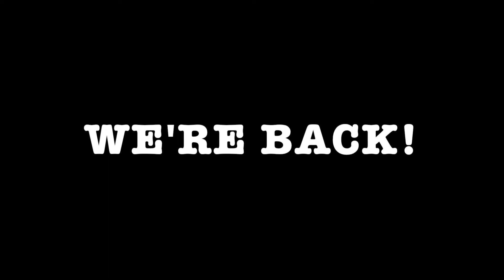FIRST VLOG SHENANIGANS + BUYING NEW CAMERA!!